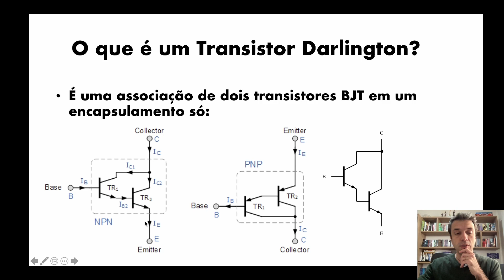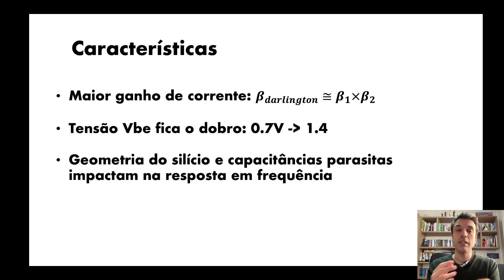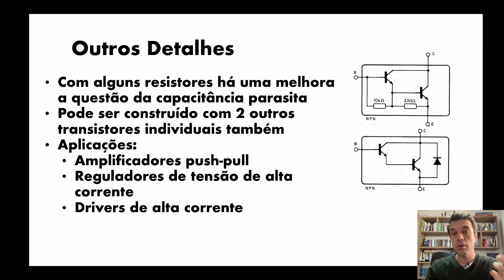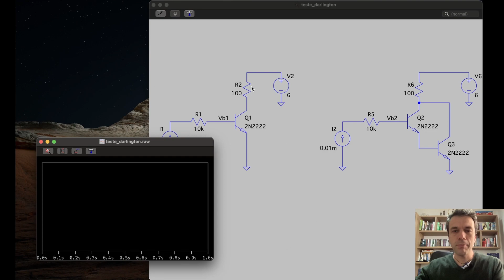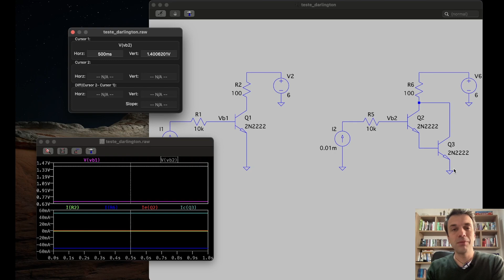COMO FUNCIONA O TRANSISTOR DARLINGTON! | Entenda como Fazer e Simular um Darlington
Nesse vídeo vamos aprender como funciona o Transistor Darlington e também fazer uma simulação dele! Este transistor é um conjunto de dois transistores BJT em cascata, ou seja, a corrente de saída do primeiro será a corrente de entrada do segundo. Já a corrente de saída do segundo Transistor será a corrente de saída do Darlington como todo. Desta forma, o ganho total do Darlington é dado pela multiplicação do Beta de cada transistor, o que resulta um número muito alto!

Parece uma solução mágica e excelente para altos ganhos de corrente, porém ela acarreta algumas desvantagens. Entre elas podemos citar: frequência de operação média/baixa e tensão Vbe de ~1,4V, o que precisa ser contornado nos circuitos onde foram aplicados esse Transistor.

No fim do vídeo eu faço uma demonstração de um circuito com e sem Darlington, através do simulador de Circuitos LTSPice. Na simulação eu oloco um transistor simples em um circuito e duplico esse mesmo circuito com uma formação Darlington do mesmo transistor. Com isso eu faço uma comparação dos resultados de cada um e explico os motivos deles.

Meus livros de Arduino e Eletrônica que recomendo:
Arduino em Ação
Programação com Arduino: Começando com Sketches
Programação com Arduino II: Passos Avançados com Sketches
Microeletrônica, by Sedra/Smith

Compre o seu microcontrolador:
Arduino Mega 2560
Arduino Uno
Arduino Uno + ESP8266
NodeMCU ESP8266

Um abraço! 🤓
Prof. Cleber Borges